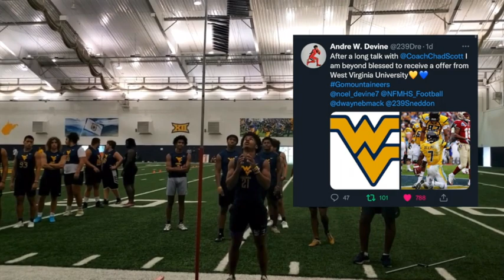Andre Devine lands 7th offer from West Virginia (Trust The Climb)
Andre lands his 7th D1 offer from West Virginia. Like Father Like Son